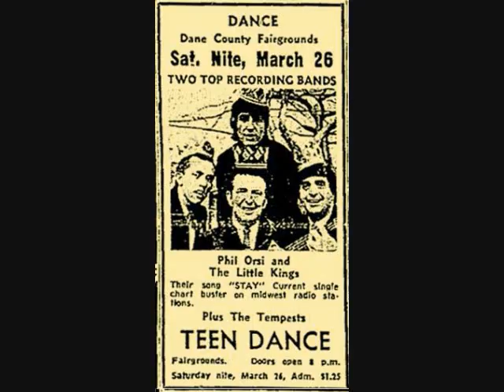"LOVE IS SLIPPING AWAY"_ PHIL ORSI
Born and raised in Chicago, Phil Orsi’s love for music began with a small radio given to him by his grandmother.  Music then turned into his life-long passion.  Doo-wop on the street corners of 26th and Princeton in Bridgeport in front of his father’s Italian food and liquor store led to professional performances resulting in Phil Orsi and the Little Kings hitting the record charts with hits such as “Come On Everybody” and “Sorry I Ran All The Way Home.”